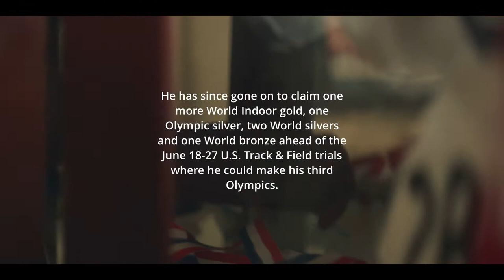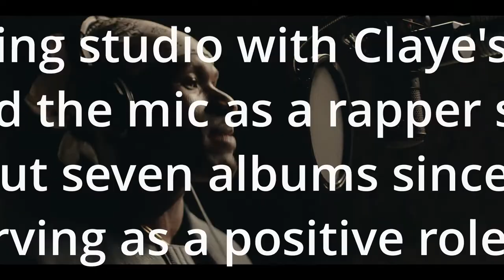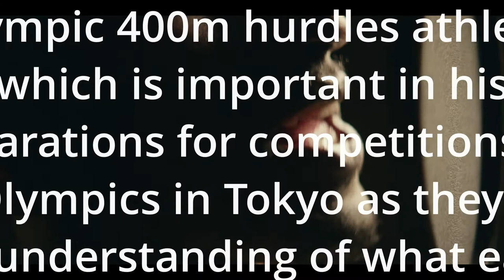Deviceful World Sports | w/ Will Claye | Season 1 Episode 1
American Will Claye is a double World Indoor champion and three-time Olympic medallist in the long jump and triple jump with new Glxbal Labz series 'Deviceful World Sports' revealing his inspirational rise to stardom and life as a platinum-selling recording artist.